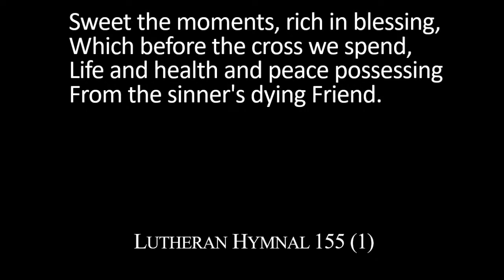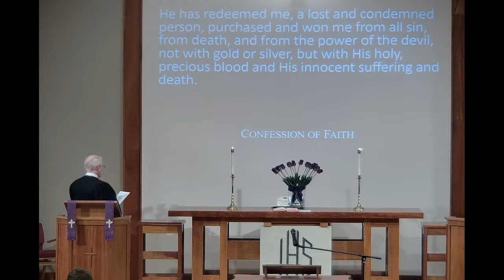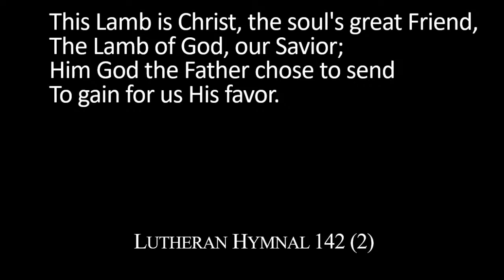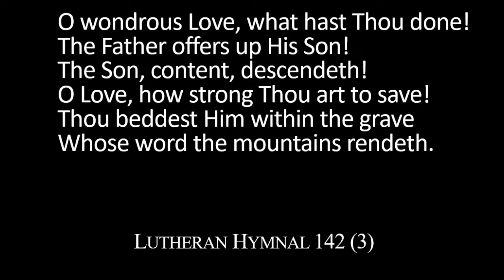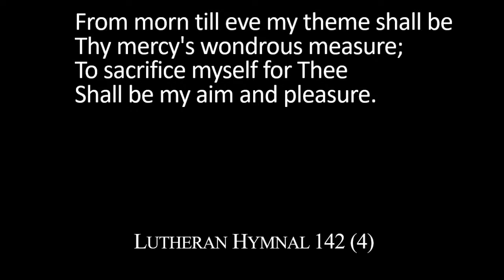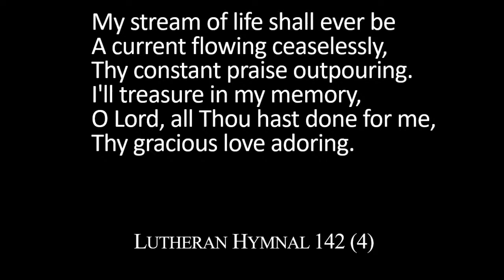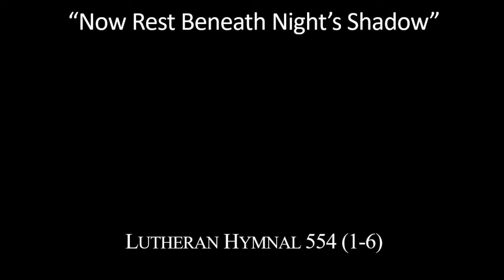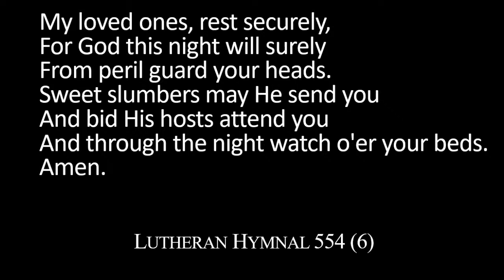Lenten Worship ~ 3/10/2021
The bulletin for this service can be downloaded Service text and music reprinted and used by permission under OneLicense A-718870, and by Concordia Publishing House, license #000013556.